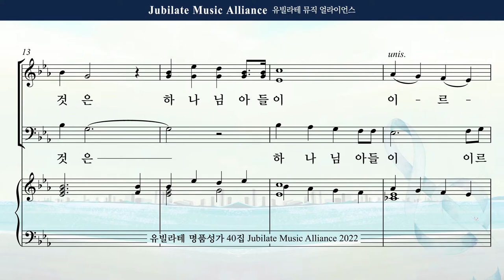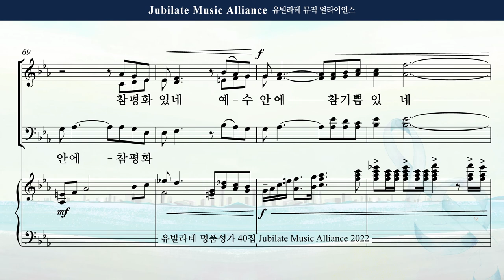[유빌라테 40집] 20. 김민아 - 또 아는 것은 Soprano